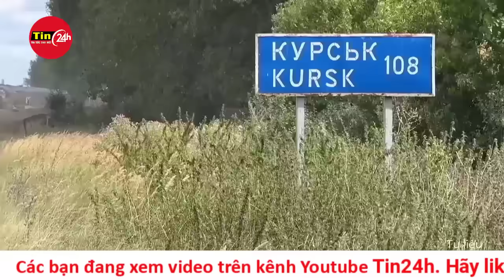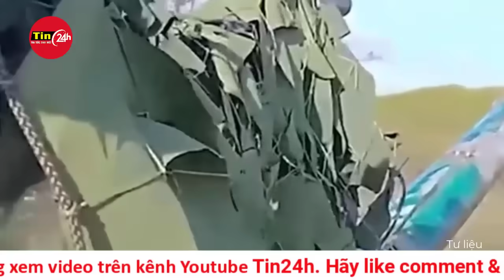Tối 18/8:Triều Tiên cam kết sát cánh với Nga, gọi cuộc tấn công Kursk là 'hành động khủng bố'.Tin24h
Triều Tiên lên án cuộc tấn công của Ukraine vào Nga là "hành động khủng bố không thể tha thứ” mà Mỹ và phương Tây hậu thuẫn, đồng thời khẳng định sẽ luôn sát cánh cùng Nga trong nỗ lực bảo vệ chủ quyền, truyền thông nhà nước Triều Tiên đưa tin hôm nay (18/8).Theo bản tin của hãng thông tấn KCNA, hành động của Ukraine khi tấn công Nga là "sản phẩm của chính sách chống Nga do Mỹ tạo ra, đẩy tình hình đến bờ vực Thế chiến thứ 3".

Bài viết cho rằng Mỹ đã trao cho Tổng thống Ukraine Volodymir Zelensky một lượng vũ khí sát thương "khủng khiếp".

"Chúng tôi lên án mạnh mẽ cuộc tấn công vũ trang vào lãnh thổ Nga mà chế độ Kiev thực hiện dưới sự kiểm soát và hậu thuẫn của Mỹ và phương Tây. Đây là hành động xâm lược và khủng bố không thể tha thứ", KCNA dẫn tuyên bố của Bộ Ngoại giao Triều Tiên cho biết.

Triều Tiên tăng cường đáng kể mối quan hệ với Nga trong năm qua với hai cuộc gặp thượng đỉnh của lãnh đạo hai nước, với cam kết hợp tác chặt chẽ hơn trong mọi lĩnh vực.

Vào tháng 6, Chủ tịch Triều Tiên Kim Jong Un và Tổng thống Nga Vladimir Putin ký hiệp ước xác lập quan hệ Đối tác chiến lược toàn diện, bao gồm điều khoản về phòng thủ chung.

Hàn Quốc, Ukraine và Mỹ cáo buộc Triều Tiên cung cấp pháo và tên lửa cho Nga để sử dụng trong trên chiến trường Ukraine, nhưng Bình Nhưỡng và Mátxcơva phủ nhận.